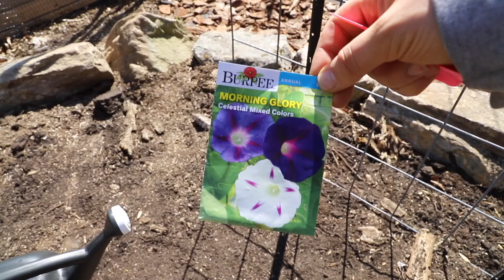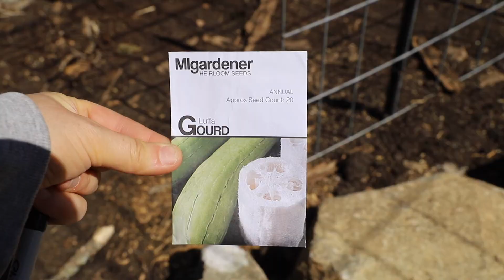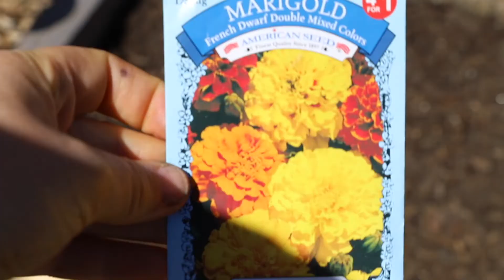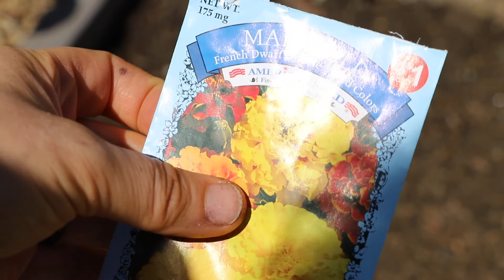SEEDS, TRANSPLANTS AND A BURN BARREL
It’s the last day of April and first day of May and we're doing different things! We are finally getting rid of a large brush pile. Also we're transplanting celery into the garden and starting different seeds.

SEED VARIETIES
🌱 Tall Utah 5270R, Improved Celery - Ferry Morse
🌸 Morning Glory, Choice Mixed Colors - American Seed
🌸 Morning Glory, Celestial Mixed Colors - Burpee
🧽 Luffa Gourd - MIgardener
🌺 Marigold, French Dwarf Double Mixed Colors - American Seed
🌺 Marigold, Crackerjack Mixed Colors - American Seed
👑 Hollow Crown Parsnips - Baker Creek

CHAPTERS
0:00 Coming Up & Intro, Hi! 👋
0:24 Transplanting Celery
2:33 Morning Glory
4:11 Luffa Gourd
4:56 Burn Barrel
6:24 Kiwi Vines
7:00 Marigolds
8:15 Parsnips
9:41 No More Brush Pile
10:43 Still More To Do!
11:26 Thanks for Watching! 👍